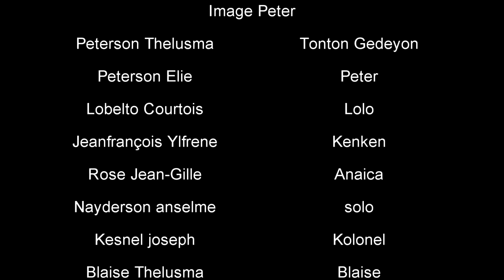SENDOMENG SE TÊ GLISE (EY se konsa wi yo vann timedam yo le yo vin sendomeng ak nèg)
feyton nou yo gen anpil bel leson ladan yo
pabliye sel fason ou kapab ede nou
se àtage yo